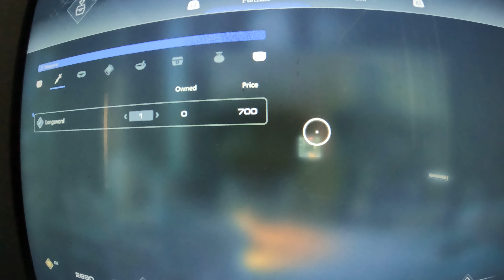Final Fantasy 16 gameplay